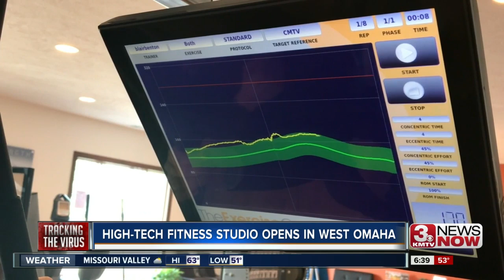High-tech fitness studio opens in West Omaha